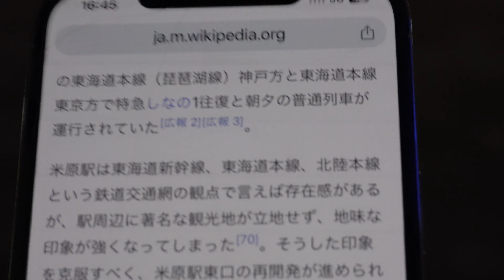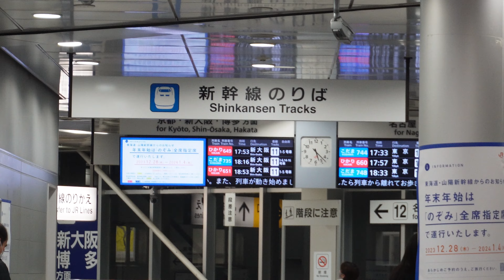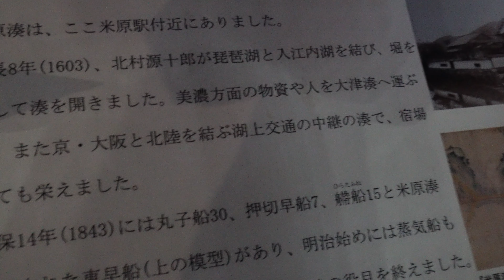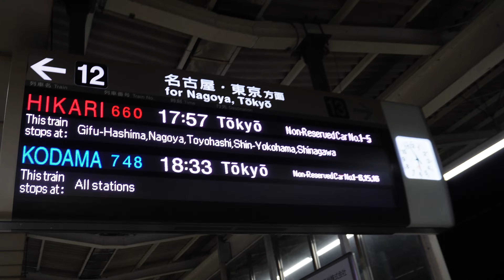【何もない】交通の要所には一体何がある？米原駅周辺を探索してみた！【日帰り旅行】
———🐰るーしー🐰———

▼SNSのリンクはここ！

▼初めて投稿した動画はこれ！